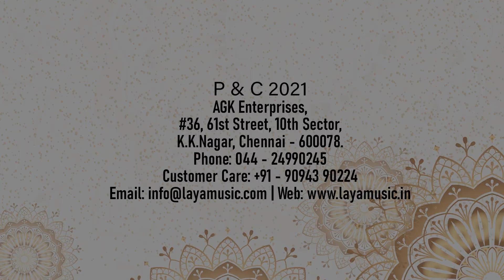பா. சற்குருநாதன் - தேவாரத் தேன் துளிகள் பகுதி -2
திருஞானசம்பந்தமூர்த்தி நாயனார் அவர்கள் சைவ சமயத்தவர்களால் நாயன்மார்கள் என்று அழைக்கப்பட்டவர். அறுபத்து மூன்று நாயன்மார்களுள் முதலில் கூறப்படும் நான்கு நாயன்மார்களில் ஒருவர் இவர். 7ஆம் நூற்றாண்டில் சீர்காழியில் பிறந்தவர். இவரது தந்தையின் பெயர் சிவபாதவிருதயர். இவரது தாயார் பகவதி அம்மையார். இவர் மூன்று வயது குழந்தையாக இருந்தபோது தன் தாய் தந்தையுடன் கோயிலுக்கு சென்றதாகவும், அந்த கோவிலில் சம்பந்தரை, கரையில் அமர வைத்துவிட்டு, குளிக்க சென்ற தாய்தந்தையர் சிறிது நேரம் நீரில் மூழ்கி இருந்தபோது, தாய் தந்தையரை காணவில்லை என்று அழுத குழந்தைக்கு சிவபெருமானும், அம்பாளும் காட்சிதந்து ஞானப்பால் ஊட்டியதாக வரலாற்றில் கூறப்பட்டுள்ளது. சிறுவயதிலேயே ஞானப் பாலை குடித்ததால் இவருக்கு ஞானசம்பந்தர் என பெயர் வந்ததாகவும் கூறப்படுகிறது. ஞானசம்பந்தர் தேவாரத்தை பாடியது நாம் எல்லோரும் அறிந்த ஒன்று

This video contains the rendition of  the Devaara Thirumurai Paadalgal wrote and composed by Sambandar,Thirunavukkarasar, Sundarar nad Manikkavaasagar by Thirumayilai Oathuvar Sri. Pa. Sargurunathan. Sambandar also referred to as Thirugnana Sambandar  was a Saiva poet-saint of Tamil Nadu who lived sometime in the 7th century.  He was a child prodigy who lived just 16 years. According to the Tamil Shaiva tradition, he composed an oeuvre of 16,000 hymns in complex meters, of which 383 (384) hymns with 4,181 stanzas have survived.[3] These narrate an intense loving devotion (bhakti) to the Hindu god Shiva. The surviving compositions of Sambandar are preserved in the first three volumes of the Tirumurai, and provide a part of the philosophical foundation of Shaiva Siddhanta. He is one of the most prominent of the sixty-three Nayanars, Tamil Saiva bhakti saints who lived between the sixth and the tenth centuries CE. He was a contemporary of Appar, another Saiva poet-saint.Information about Sambandar comes mainly from the Periya Puranam, the eleventh-century Tamil book on the Nayanars compiled by Sekkizhaar. Sambandar is the first poet-saint featured in the Tirumurai, the canonical works of Tamil Saiva Siddhanta. His compositions grace Volume I, II and III of the twelve Thirumurai  He has been highly influential on Tamil Shaivism.